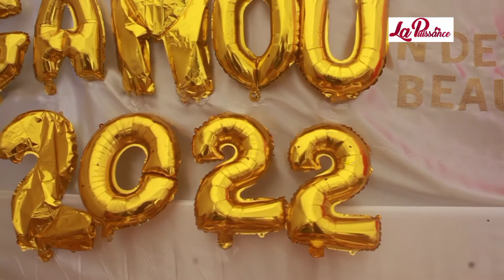GAMOU CHEZ NDEYE FATOU ADAMA DIALLY AK AY BERNDÉ YOU GRAWE